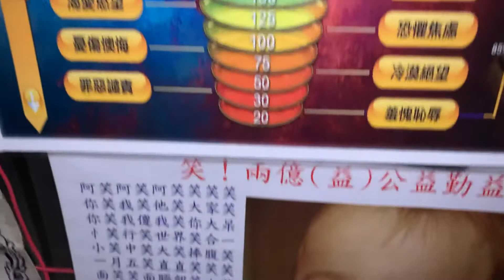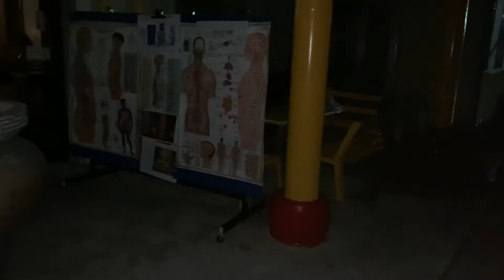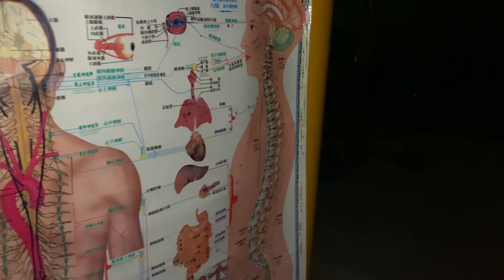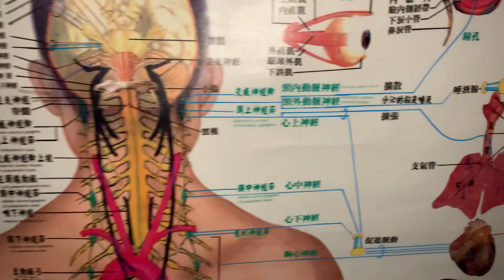深身心靈拜懺悉怛多般達囉閉氣除癌症